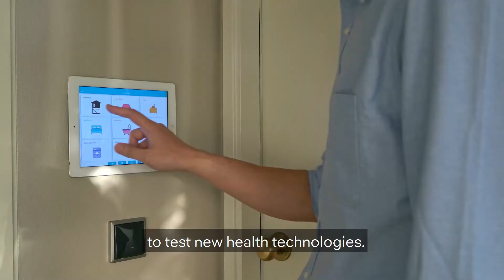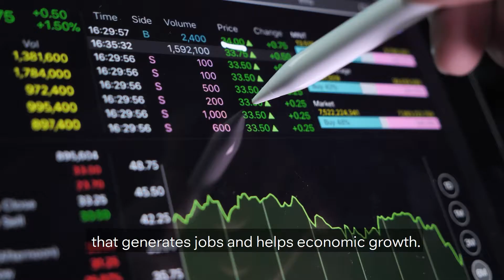The University of Plymouth's Centre for Health Technology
The University of Plymouth’s Centre for Health Technology brings together digital health and technology expertise from across the University to drive the development, evaluation and implementation of innovative technologies, products, services and approaches to transform health and social care and create an economy of wellbeing.

Focusing principally on digitally-enabled innovations, our researchers work with a network of cross-sector partners, including NHS, industry, health and social care organisations and patient groups, to deliver research and development of international importance, enabled by the unique population and geographical characteristics of the South West region of England.